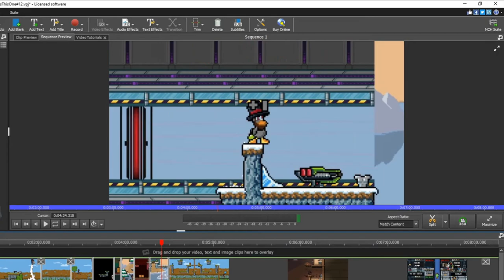I was on fire, but I didn't stagger! - Duck Game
It's Nerf or Nothing

Game Description:
Enter the futuristic year of 1984, an age where ducks run wild in a frantic battle for glory. Win over the crowd and gain a following by blasting your feathered friends with Shotguns, Net Guns, Mind Control Rays, Saxophones, Magnet Guns, and pretty much anything else a duck could use as a weapon. One hit and you're roasted. This is DUCK GAME. Don't blink.

2 to 4 PLAYERS in either Local Multiplayer Couch Combat, or NEW Online Play!
Single Player challenge mode
Easy to pick up, emphasizing strategy over twitch reaction
50+ Levels, 50+ Weapons
Level Editor